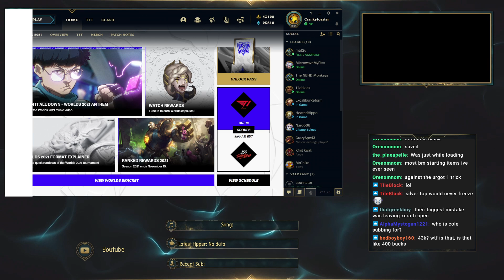Gobbler Gauntlet Game 3 Team 11 vs Imagine losing